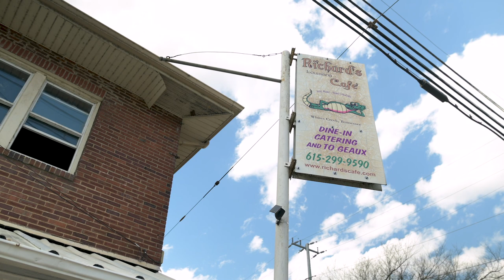Hailey Whitters – Part 1: The Journey (Full) | Opry NextStage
Meet Opry NextStage artist music Hailey Whitters. Hailey brings her uniquely modern sound with a nod to the classics after spending more than 10 years in Nashville finding her place in country music. She tells us about her path in country music, making music and more. Now, she’s the rising sound of country music and our first reveal of the class of 2021 NextStage artists. Watch her story and discover more at Opry.com/NextStage.

Country Music discovery has been part of the Opry for over 95 years, launching the careers of generations of superstars including Patsy Cline, Dolly Parton, George Jones, Vince Gill, Carrie Underwood, Little Big Town, and more. Opry NextStage spotlights the most exceptional talent on the forefront of their careers. Explore our class of 2021 talent, their stories and their music as we unveil a new artist every month.

Based in Nashville, Circle includes a linear network as well as a companion over-the-top (OTT) premium entertainment service which will be coming in spring 2020. Circle is a joint venture between Opry Entertainment Group, a subsidiary of Ryman Hospitality Properties, and Gray TV.